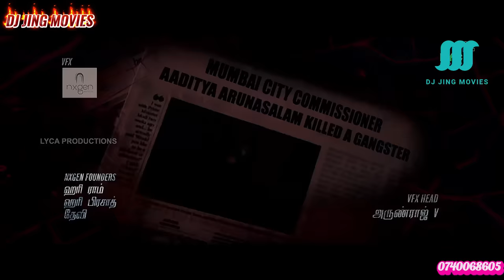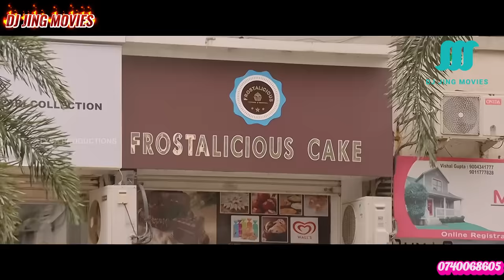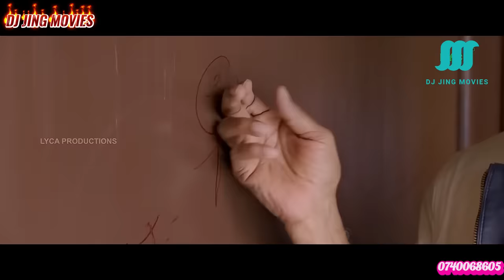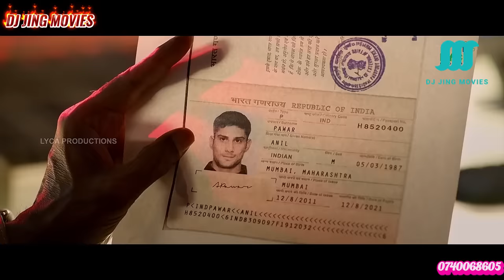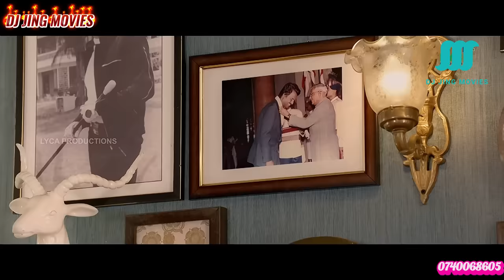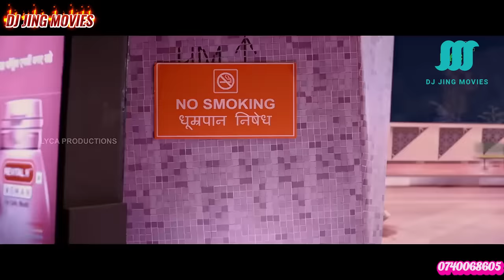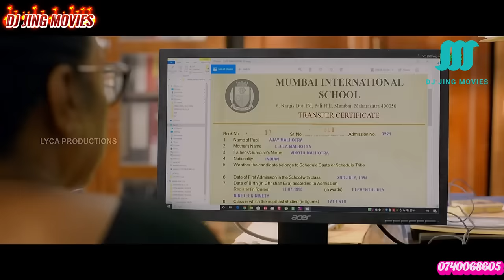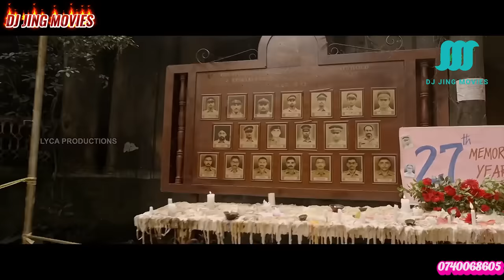DJ KIHINDI MOVIES 2024 LATEST KIHINDI HD ACTION MOVIE_THE BRUTAL COP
Mumbai Police Commissioner Aditya Arunachalam is seen killing gangsters in the city in police encounters. His behaviour s widely condemned and the National Human Rights Commission of India decides to act against him. One of the panellists on the commission, a former friend of Aditya, discovers his killing spree was prompted by the murder of his daughter Valli.

Past: Aditya is assigned to Mumbai as the new Commissioner to curb the rampant drug-trafficking and prostitution in the city. Upon arriving in Mumbai, he rescues three kidnapped women, one of whom is the daughter of the Deputy Chief Minister of Maharashtra. Sensing an opportunity, Aditya uses the kidnapped women as an excuse to initiate a campaign against the city's drug-trafficking and prostitution rings. His efforts are extremely successful; numerous drug-dealers and child-traffickers are arrested.

Among the arrested is Ajay Malhotra, who is the son of influential industrialist Vinod Malhotra, who attempts to bail out Ajay but Aditya refuses bail. Aditya, seeking Ajay's testimony on his involvement in drug smuggling, visits him in prison and discover a proxy in his place. He asks the state and central governments to investigate, and discovers the officials assigned to Ajay's case are working for Vinod. Through a covert investigation, Aditya learns Ajay is hiding in Bangkok and has the Royal Thai Police arrest him on charges of passport fraud.

Corrupt diplomats on Vinod's payroll falsely declare Ajay is still incarcerated in India, which leads to his release from Thai custody. Undeterred, Aditya returns to India and has Ajay's proxy killed with the excuse of self-defence, and announces Ajay's corpse will be displayed to the media. Vinod's accomplices, cornered and with no other options, turn against him; to save themselves, they have Ajay secretly returned to India and killed. At Ajay's wake, however, it is revealed Ajay is not Vinod's son but that of feared mafia boss Hariharan "Hari" Chopra, who is responsible for the massacre of 57 policemen in Mumbai.

While in London, Hari learns of Ajay's murder. Vowing revenge, he secretly enters India via the Bangladesh–India border. Fearing for his life, Vinod contacts Aditya's daughter Valli and warns her Aditya is in danger. Hari later stabs Vinod for his inability to protect Ajay, targets Aditya and Valli, and arranges a gruesome car accident. Aditya survives the attack but Valli is diagnosed with a subdural hematoma and her doctor tells her she has only two hours to live.

Valli records a video for Aditya and dies. In his grief over her death, Aditya turns violent. Believing Vinod to be responsible for the car accident, Aditya barges into his residence but learns of his murder. Enraged and confused, Aditya sets out to discover the truth behind Valli's death and kills numerous gangsters in the process.

Present: Hari's goons ambush Aditya and his subordinates. Although they survive the attack, Aditya is suspended for his rash behaviour. About to give up, he discovers Valli's video, in which she reveals Vinod's earlier warning and encourages Aditya to persevere with his investigation. Emboldened by the video, Aditya manages to get reinstated to the police by proving his physical and mental stability. He then traces Ajay's true biological origins to Hari.

Attempting to evade Aditya, Hari organises the murders of numerous police officers. Undeterred, Aditya traces Hari's location to an old office building of Mumbai Media that is owned by media tycoon Pramod Gupta, who is found to be one of Hari's associates. With the help of the police, Aditya launches a raid on the complex. He kills Hari's goons and captures Gupta but fails to capture Hari.

Hari retreats to the site of his earlier massacre and lures Aditya by holding the families of the murdered police officers hostage at gunpoint. Aditya fights with Hari and wins. Hari attempts to shoot Aditya but he stabs Hari to death. As Aditya walks out of the police station, a young boy dressed in police uniform looks at him and salutes with a smile. Aditya returns the smile and salute.
FOLLOW ME ACROSS SOCIAL MEDIA PLATFORMS